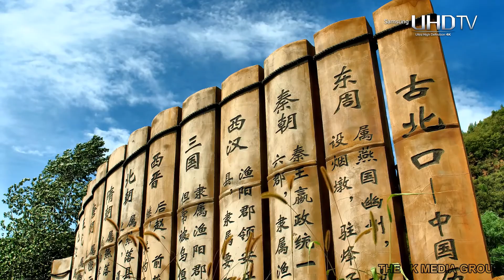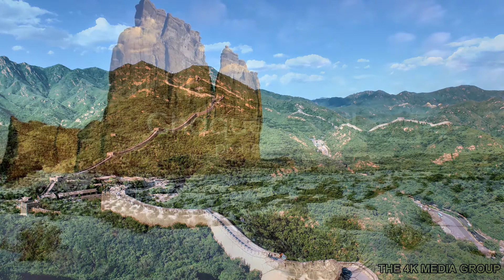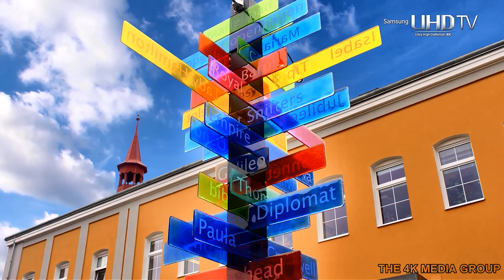Deep Focus Music (MusicStyleDeepHouse)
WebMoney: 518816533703